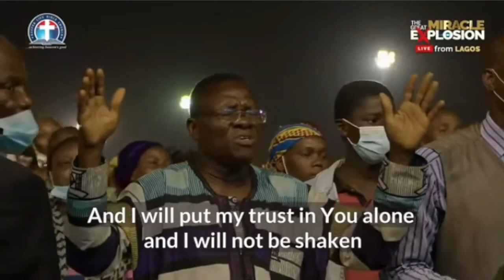Paul Baloche @ Global Explosion Crusade (Day 1)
Paul Baloche
Guest minister at the Deeper Life Bible Church Global Explosion Miracle Global Crusade at Lagos.